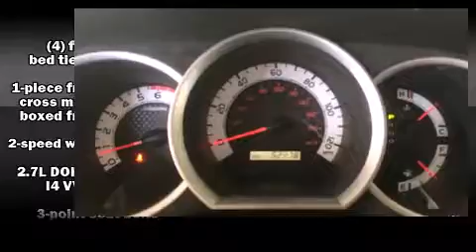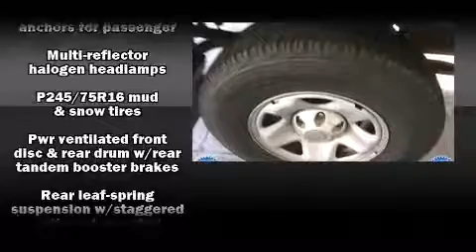2012 Toyota Tacoma REG CAB in Roswell, GA 30076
Discerning drivers will appreciate the 2012 Toyota Tacoma. This 2 door, 3 passenger truck just recently passed the 50,000 mile mark! Under the hood you'll find a 4 cylinder engine with more than 150 horsepower, providing a smooth and predictable driving experience. Four wheel drive allows you to go places you've only imagined. Toyota infused the interior with top shelf amenities, such as: a tachometer, a rear step bumper, front bucket seats, tilt and telescoping steering wheel, skid plates, and air conditioning. Toyota also prioritized safety and security by including: head curtain airbags, front SIDE impact airbags, traction control, brake assist, anti-whiplash front head restraints, and ABS brakes. Various mechanical systems are monitored by electronic stability control, keeping you on your intended path. Our sales reps are knowledgeable and professional. We'd be happy to answer any questions that you may have. We are here to help you.